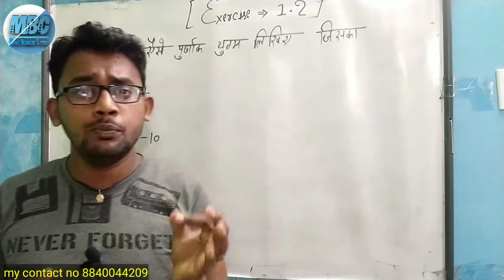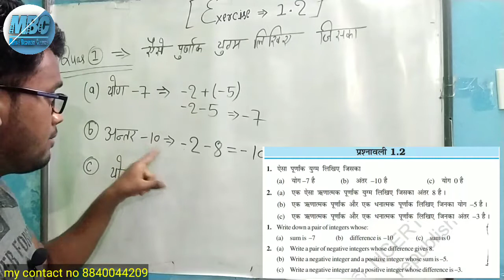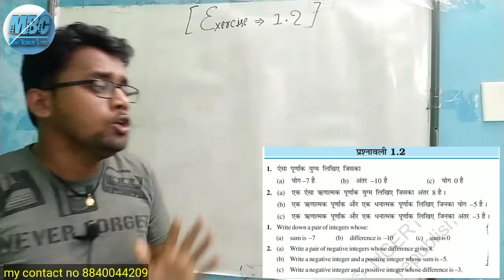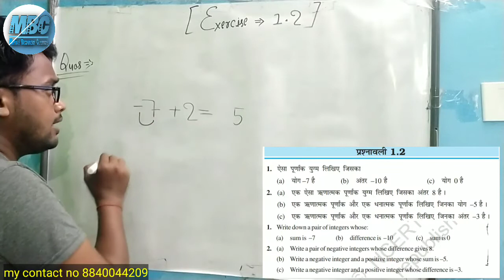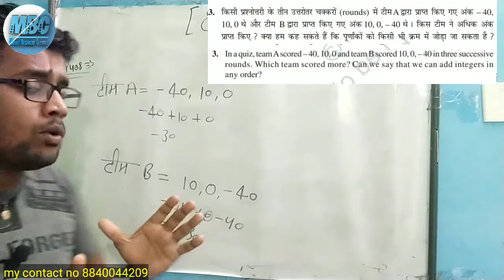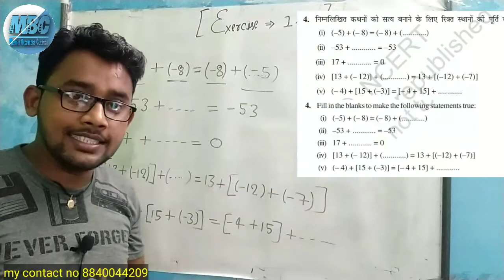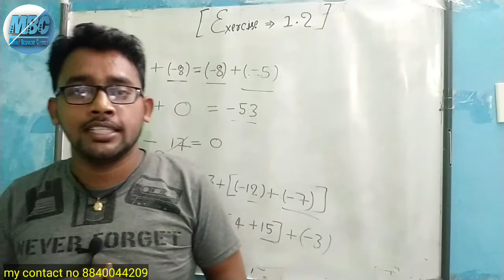ncert maths class 7 chapter 1 ncert maths class 7 chapter 1.2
Integers- Solution for Class 7th mathematics, NCERT solutions for Class 7th Maths. Get Textbook solutions for maths from evidyarthi.in